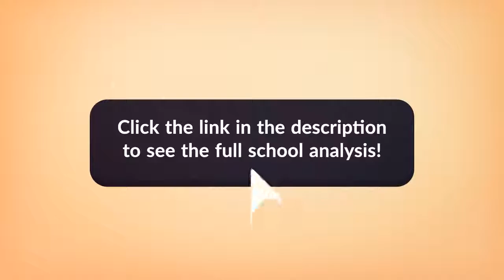University of Colorado Denver/Anschutz Medical Campus Tuition, Admissions, News & more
Learn more about University of Colorado Denver/Anschutz Medical Campus' actual tuition, admission criteria, post-graduate salaries, recent accomplishments and more.